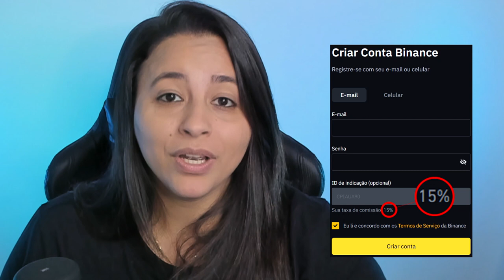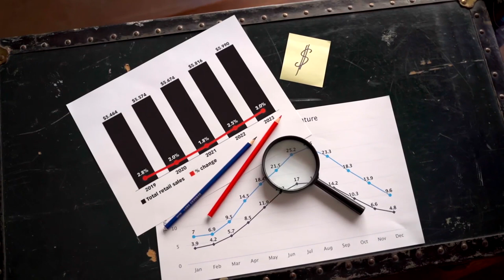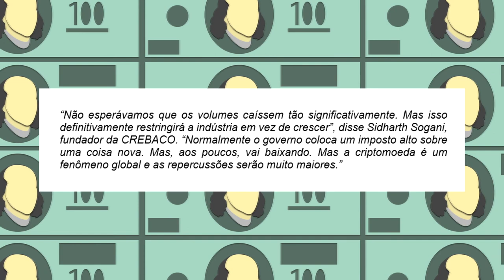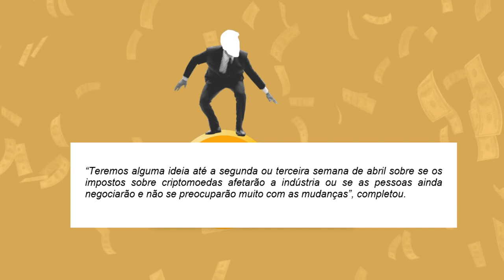TRANSAÇÕES DE CRIPTOMOEDAS DESPENCAM APÓS IMPOSTO DE 30% - ÍNDIA